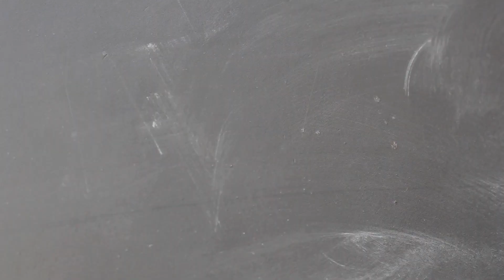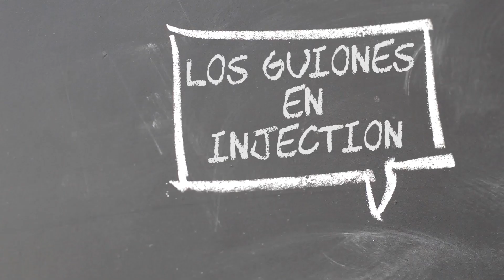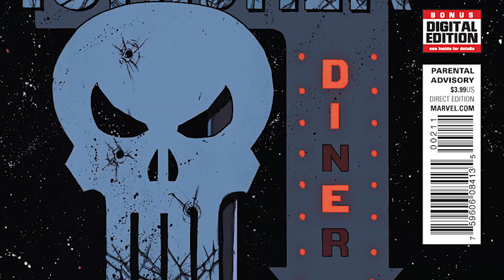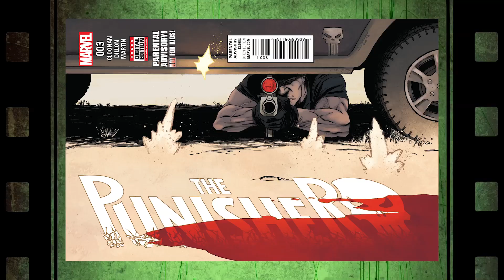Los Profesionales : Declan Shalvey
Entrevistamos a Declan Shalvey en la  Heroes Comic Con 2017 de Madrid.